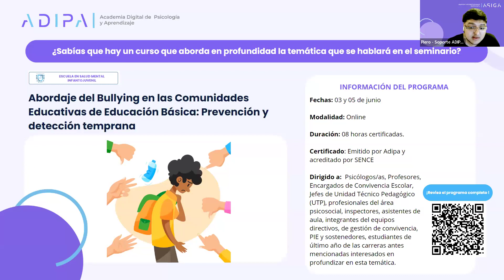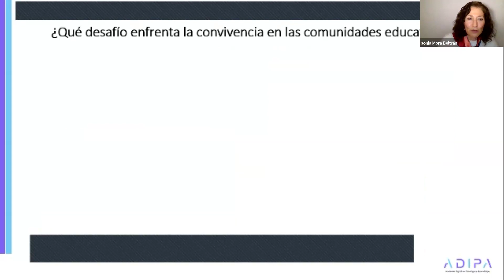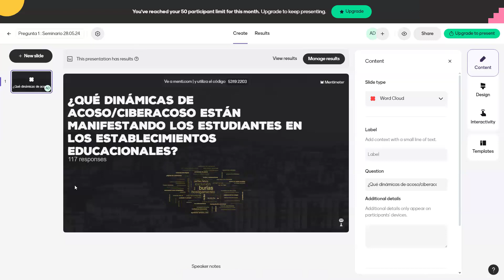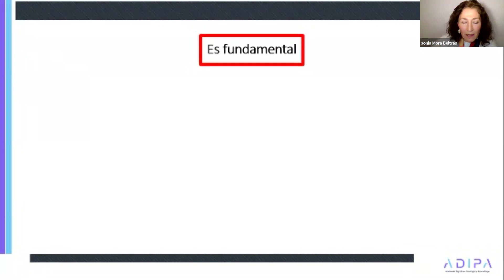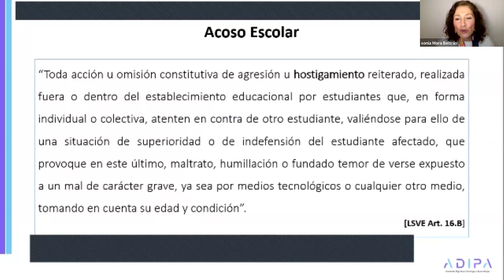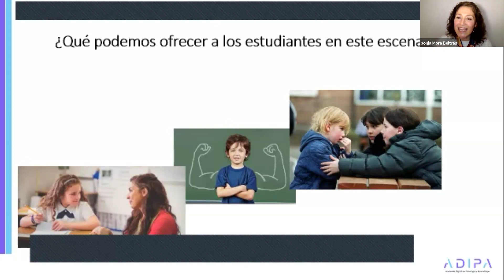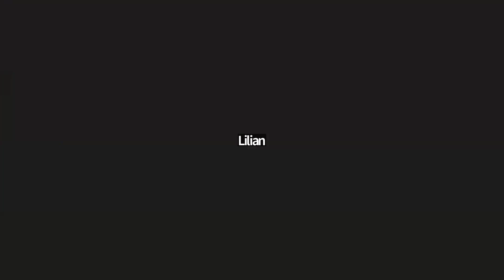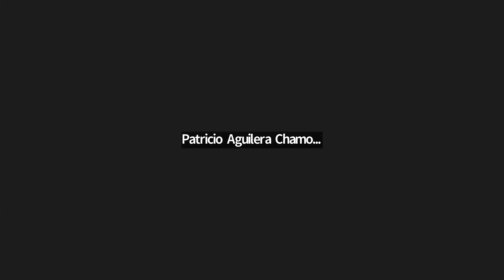La prevención del Acoso y el Ciber Acoso en las comunidades educativas es tarea de todos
💜 Nuestras redes 💜

Agradecemos a todas y todos los asistentes, en especial a la expositora Mg. Ed. Sonia Mora Beltrán!! Si te interesa adquirir el curso "Abordaje del Bullying en las Comunidades Educativas de Educación Básica: Prevención y detección temprana", haz clic en el siguiente link: